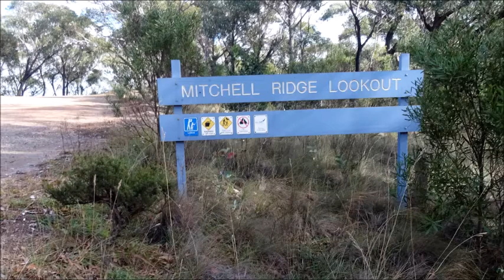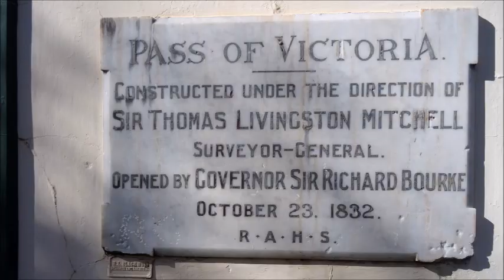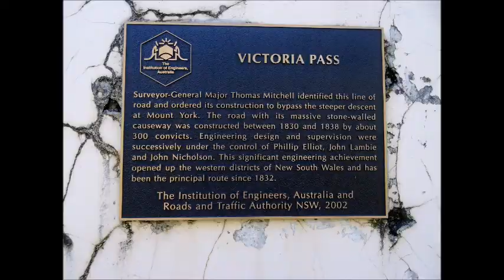Blue Mountains Walks: Mitchell Ridge Lookout Mt Victoria June 2018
Just off the Great Western Highway at Mt Victoria, this is a place where the views are fantastic. There is history, a shelter shed (and, if you're lucky rock climbers to watch).
This is Mitchell Ridge Lookout, right at the top of Victoria Pass.